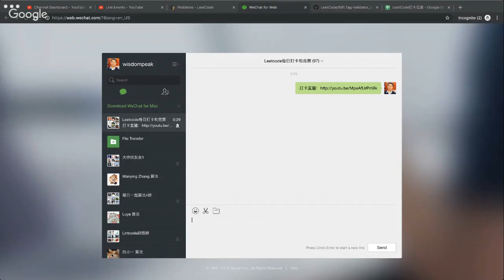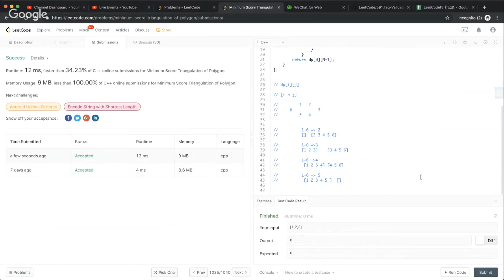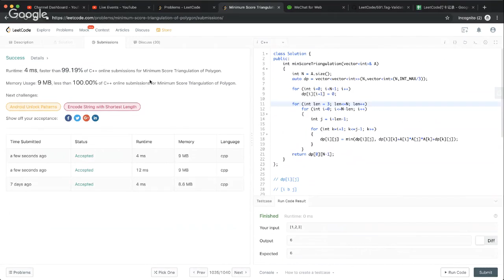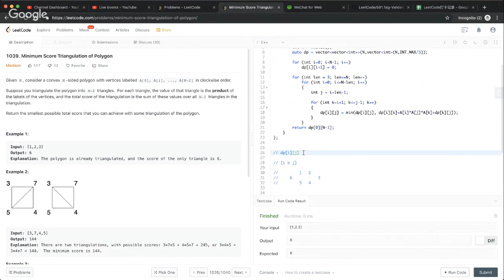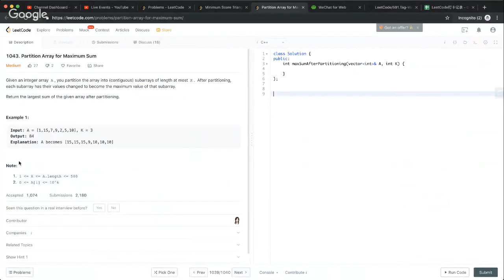【每日一题】1039. Minimum Score Triangulation of Polygon, 05/11/2019